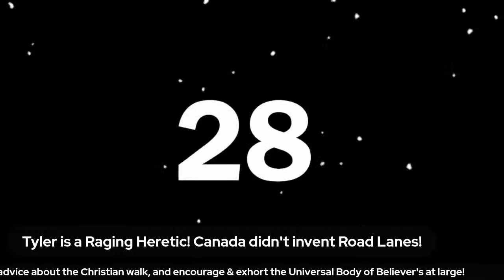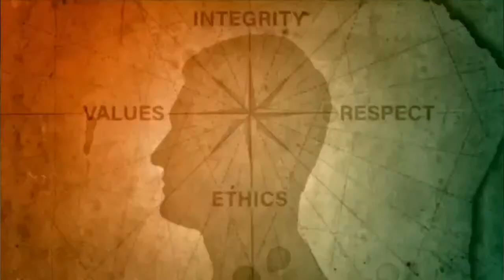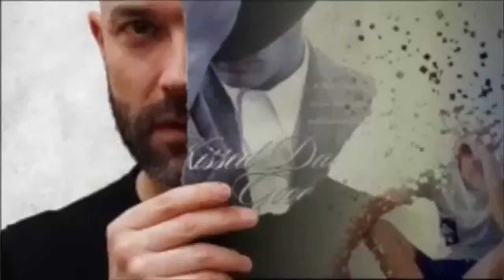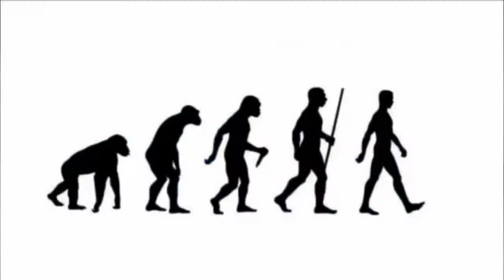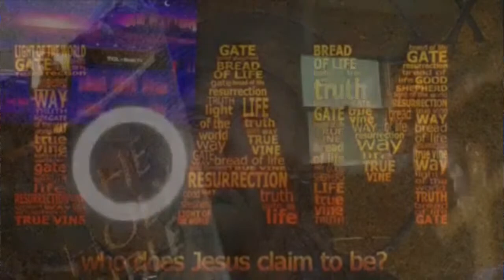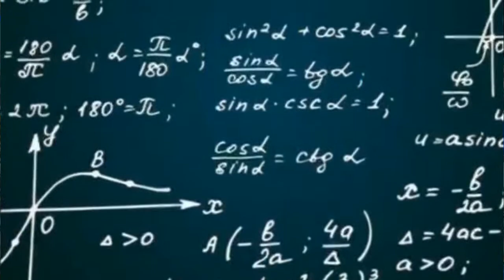Reasons Why We Are ORTHODOX CHRISTIANS ✅️☦️ and NOT Protestant 🚫✝️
This episode of Faith Unaltered explores the reasons our panel, consisting of an Orthodox Priest, Laymen, and Catechumens, chose Orthodox Christianity over Protestantism! Join us as we explore Orthodox Theology, History, and Practice on this special episode of Faith Unaltered!!!

Special Guests in this episode include: Fr. Jonathan Ivanoff, Joshua Sherman, Caleb J. Mullins, Kevin Hughes, and First Timer Michael Johnson.